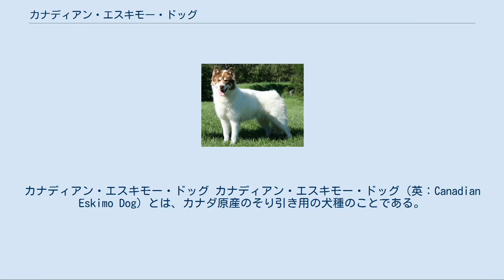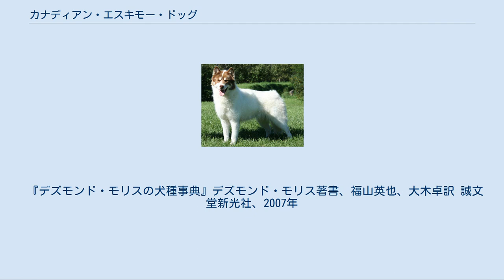カナディアン・エスキモー・ドッグ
カナディアン・エスキモー・ドッグ カナディアン・エスキモー・ドッグ（英：Canadian Eskimo Dog）とは、カナダ原産のそり引き用の犬種のことである。
単にエスキモー・ドッグと呼ばれることもあり、イヌイット語ではクィンミク（英：Qinmmik）、キングミク（英：Kingmik）と呼ばれる。
 尚、「エスキモー」という言葉が「肉を喰らう者」を意味する差別用語・放送禁止用語であるためカナディアン・イヌイット・ドッグ（英：Canadian Inuit Dog）と言い換える専門家もいるが、ディンゴと同じく名前が広く浸透しすぎているため、名を変えれば混乱を招く危険性が高いため改名は行われておらず、現在もカナディアン・エスキモー・ドッグの名が正式名称として使われている。
 太古の昔からカナダの北極圏でイヌイットによって飼育されてきた古代犬種である。
そのため生い立ちについてははっきりとしないが、グリーンランドのグリーンランド・ドッグやシベリアのシベリアン・ハスキーなどの他の北方ソリ引き犬種と何らかのかかわりがあるのではないかといわれている。
もともとは広い地域でそりを引くのに使われていたが、時にはアザラシやホッキョクグマを狩るための猟犬としても使われ、生活に欠かせない大切な存在であった。
 原産地で非常に人気のあった犬種ではあるが、外部の人が本種を発見しブリーディングなどに干渉を加えるようになるとその状況は一変した。
優秀な犬はほとんど持ち出され、シベリアン・ハスキーなどとの混血が進み、更にそりを引く仕事自体が車にとって代わられるようになり人気が低迷、頭数は激減してしまった。
1920年代以前は2万頭以上も存在していたが、1970年代ごろになると約200頭しか純血の犬がいなくなってしまうほど頭数減少が深刻化し、絶滅寸前となった。
然し、イヌイットと愛好家が犬種クラブを設立し、残された純血の犬を探してブリーディングを行い、何とか頭数を回復することが出来た。
 その後良さが見直されて再び人気の犬種として返り咲き、アメリカ合衆国のアラスカ州をはじめとする世界各国の犬ぞりレースで多く用いられている。
イヌイットの生活にも本種が再び使われるようになり、その他の一部の犬はペットとしても飼育されている。
 日本犬のようなスピッツタイプの犬種で、ボディは筋肉質で引き締まっている。
マズルと脚は長めで、耳は立ち耳、尾はふさふさした巻き尾である。
コートは厚いショートコートで、防寒性が非常に高い。
毛色はホワイト地にクリーム、イエロー、レット、タン、ブラウン、グレー、ブラックのいずれかの色がマーキングとして入ったものなど。
体高51〜69cm、体重27〜48kgの大型犬。
性格は温厚で非常に友好的で、他の犬やネコ、ウサギ等に対しても仲良く接することが出来る。
子供も大好きで寛容である。
噛み癖も成犬になるまでに残らず家庭犬としても非常に優秀な犬ではあるが、自分より上位であると認めた者の命令にしか従わないため、しっかりとしつけておく必要がありその点が初心者にはやや難しい。
運動量は非常に多く、そり引き犬としてはスピードを出して走るよりも、持久力を生かして長距離を走ることに向いている犬種である。